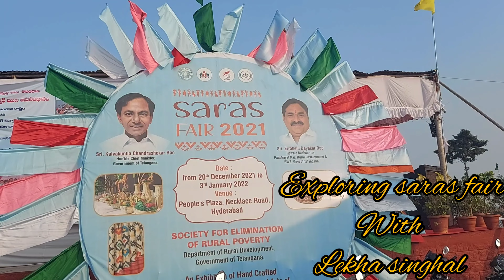EXPLORING SARAS FAIR 2021 | LEKHA SINGHAL | NECKLACE ROAD, HYDERABAD | EXHIBITION | NUMAISH